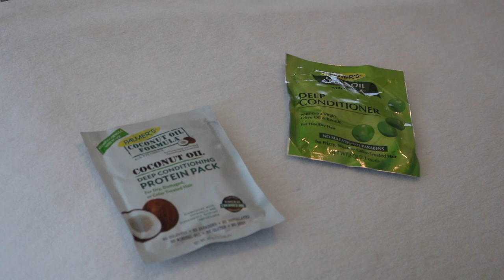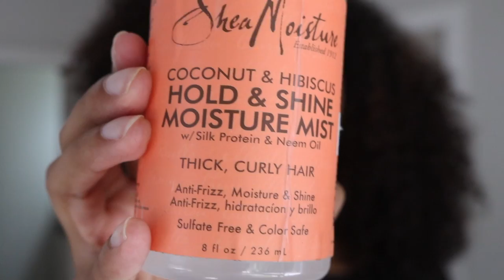20 Curly Hair Hacks You NEED TO KNOW!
20 Curly Hair Hacks you NEED TO KNOW!

1. Zip It (from Home Depot)
2. Clear Plastic Wrap
3. Shampoo scalp only
4. Use empty eco styler container to hold bobby pins
5. Shower product holder (still looking for the place I got it from lol) (someone in the comments said Bed Bath and Beyond!)
6. Co-wash outside the shower
7. Finger detangle before washing hair
8. Use a spray bottle
9. Apple Cider Vinegar cleanser
10. Small deep conditioner packets (from Target or Sally's)
11. Use a wide tooth comb
12. Use a pick for volume
13. Coconut Hibiscus Hold & Shine Moisture Mist
14. Use a paper towel for drying
15. Hooded dryer
16. Diffuser
17. Soft headband for make up
18. Cut random pieces of curls that are sticking out (use SHARP, HAIR SCISSORS not scissors for cutting paper)
19. Plastic bag as a shower cap
20. Wrap hair with a scarf and a bonnet

FAQ:
SC - @TeAmoAaron
Camera - Canon T6i (editing with iMovie)